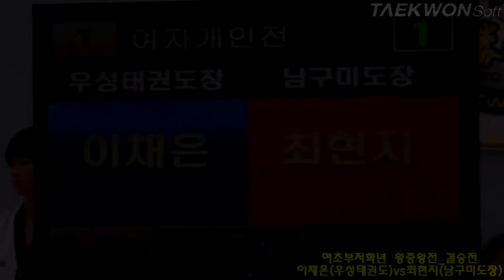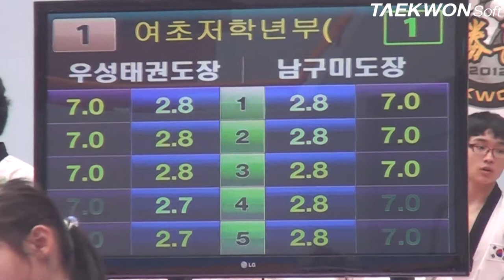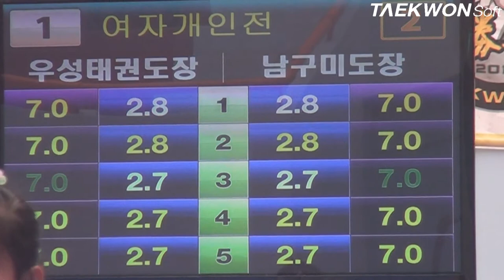제3회 상지대학교총장배 여초부저학년 왕중왕전_결승전 이채은vs최현지